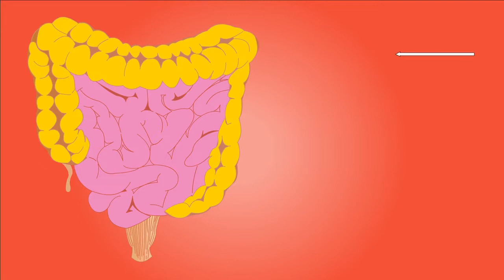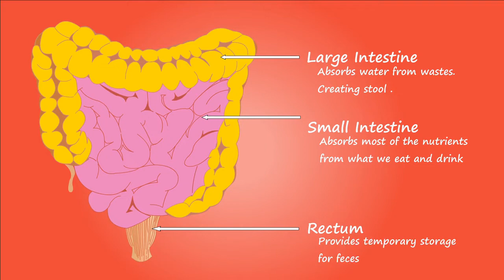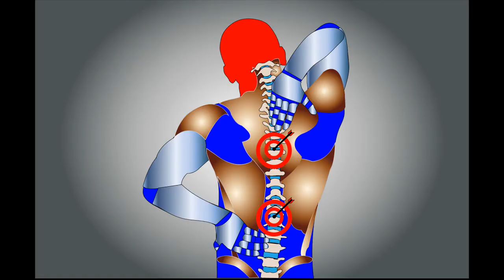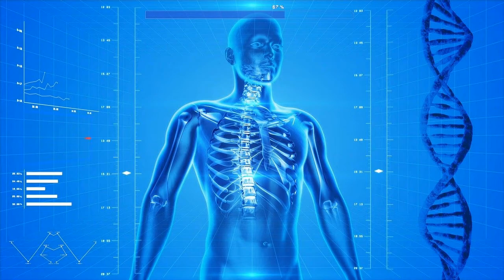Vitamin D deficiency /causes/कमी के लक्षण/Benefits of vitamin D/Natural उपाय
Hello friends
This video is all about Vitamin D, its benefits, various causes, symptoms of vitamin D deficiency and some natural ways to overcome this deficiency.